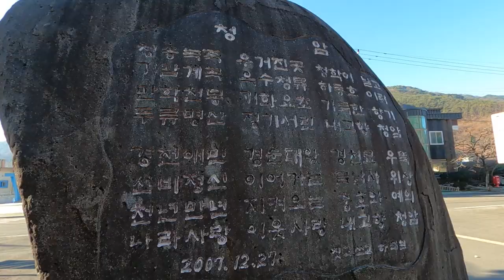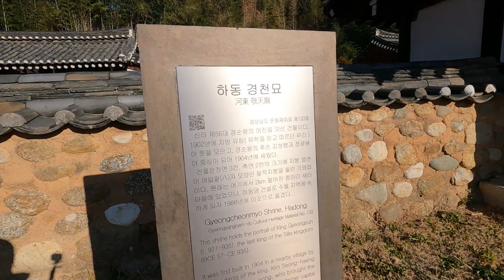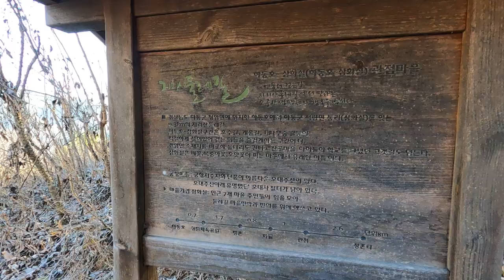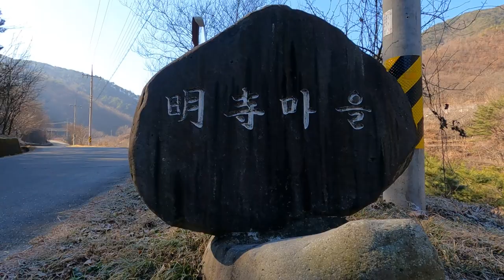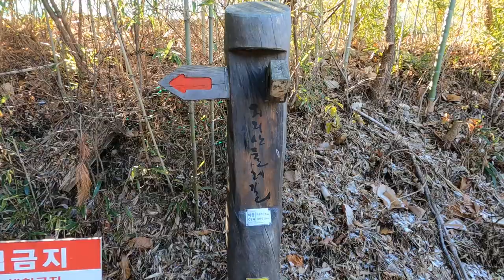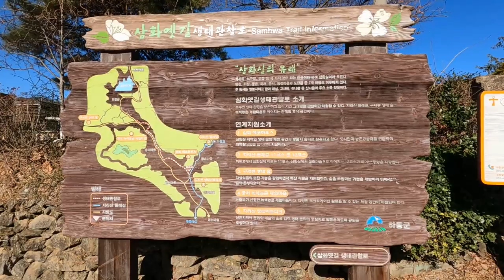지리산 둘레길11구간 하동호 ~삼화실.구석구석소개영상,호수길개울길벗꽃길대나무숲길등계절에관계없이걷기좋은둘레길.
지리산 둘레길 11구간은 하동호 삼화실 구간은 사계절 누구나 걷기좋은 둘레길 입니다.

코스:하동호 ~경천묘 ~징검다리 ~관점마을~명사마을~존티재~동촌마을~삼화에코센터.